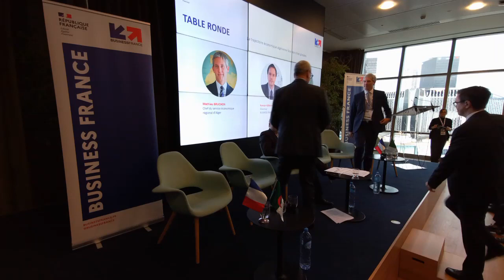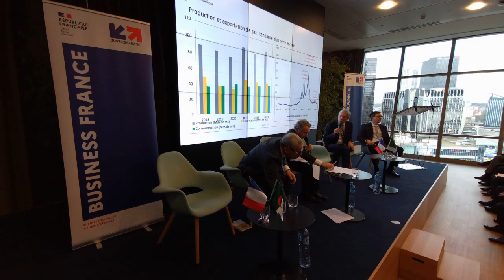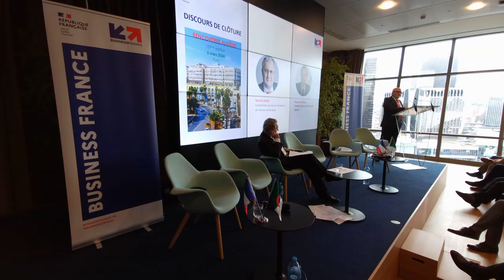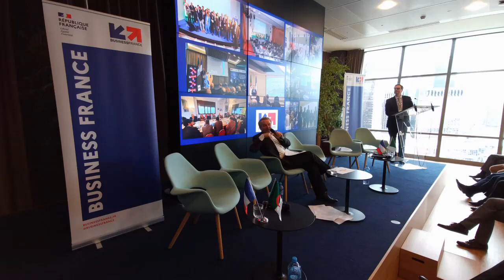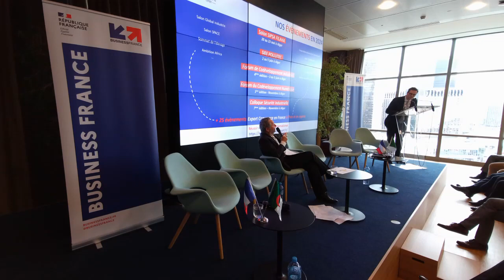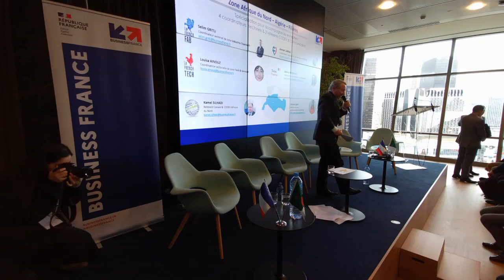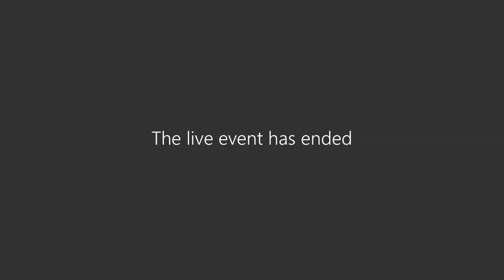Rencontres Algérie 2024 – Paris, 5 mars | Business France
Visionnez le replay de la 15e édition des Rencontres Algérie organisées par Business France cette année en une édition inédite sous format “Roadshow” avec une première session à Paris le 5 mars 2024.

Au programme :
Allocutions d’ouverture : 00 – 17min10s
Panel 1 : La trajectoire économique algérienne face aux crises globales : 17min10s- 59min40s
Panel 2 : Le leadership des industriels de santé dans le développement algérien : 59min40s – 1h51min
Panel 3 : Décarbonation et transition énergétique dans l’industrie : 1h51min – 2h32min36s
Panel 4 : L’essor des nouvelles technologies et de la numérisation dans l’économie : 2h32min36s – 2h52min50s
Panel 5 : Regards croisés sur l’apport des partenariats et la coproduction : 2h52min50s – 3h32min55s
Discours de clôture : 3h32min55s - fin